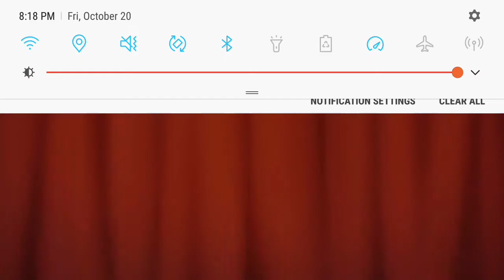How to Beat Level 68 in Homescapes! - No Boosters